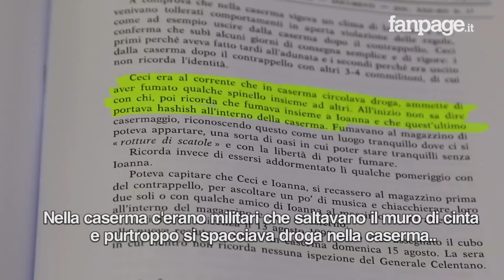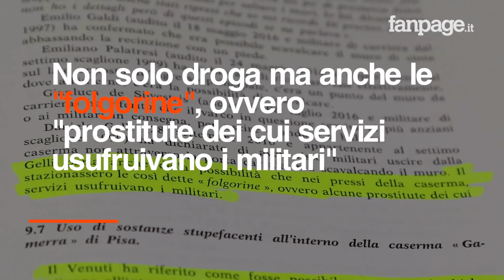Emanuele Scieri, non fu un suicidio: "In caserma droga, prostitute e cocktail di escrementi umani"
È il 13 agosto 1999 quando il parà Emanuele Scieri - siracusano, laureato in Giurisprudenza - arriva nella caserma "Gamerra" di Pisa, sale su una torretta e cade. Non si presenta al contrappello, nessuno lo cerca: il suo corpo viene ritrovato tre giorni dopo da alcuni compagni di corso. Secondo la commissione d'inchiesta parlamentare, presieduta da Sofia Amoddio, Scieri è stato ucciso: non si è suicidato. È emerso, tra l'altro, che in quella caserma sarebbero stati frequenti gli atti di nonnismo: tra questi emerge la "comunione", ovvero far bere un intruglio di escrementi umani ai militari, e la "sfinge" a cui avrebbe assistito il parà ucciso. Stando al racconto dei commilitoni, all'interno della "Gamerra" si spacciava droga, si fumavano spinelli, si scavalcava il muro di cinta e spesso stazionavano fuori le cosiddette "folgorine", ovvero le prostituite dei cui "servizi usufruivano i militari". Per l'ex comandante della Folgore, Enrico Celentano, Emanuele Scieri potrebbe essersi arrampicato su quella scala per mettersi alla prova, forse perché non reggeva il confronto con gli altri commilitoni, più giovani e prestanti di lui: "Era anzianotto e un po' adiposo, si era dedicato più allo studio che all'attività sportiva". Per altri, addirittura, era depresso: eppure i fatti raccontano un'amara verità. Un'altra verità. Scieri potrebbe essere stato ucciso, lasciato a terra ancora vivo, morendo poco dopo in agonia. Scieri potrebbe essere stato vittima di nonnismo e di omertà. Ora la Procura di Pisa ha riaperto le indagini a seguito della relazione della Commissione parlamentare d'inchiesta: non si escludono colpi di scena su un caso che potrebbe essere risolto dopo 18 anni.
*di Fabio Giuffrida e Angela Marino